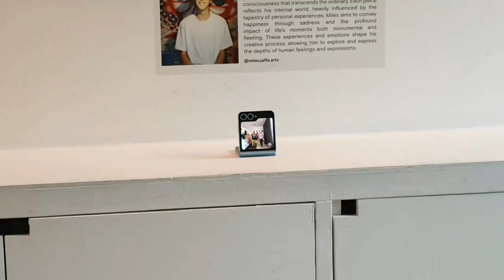Galaxy Z Flip 6 is to take better selfies.